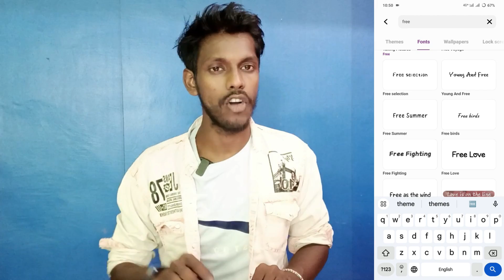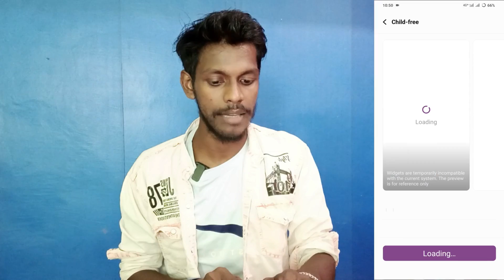vivo t3 ultra change free themes style | free themes apply kaise kare vivo t3 ultra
Vivo T3 Ultra Theme Ko Apply Kaise Kare
How To Change Themes Style On Vivo T3 Ultra
Vivo T3 Ultra Free Theme Download Kaise Kare
How To Download Free Theme On Vivo T3 Ultra
Vivo T3 Ultra Free Wale Theme Ko Change Kaise Kare
Free Theme Apply Kaise Kare Vivo T3 Ultra
Free Theme Download On Vivo T3 Ultra
How To Change Theme Style On Vivo T3 Ultra 2024